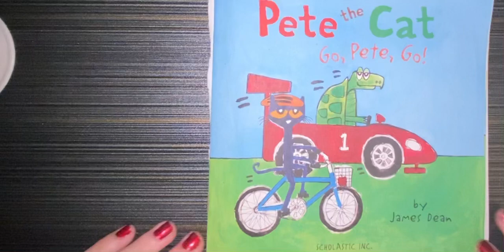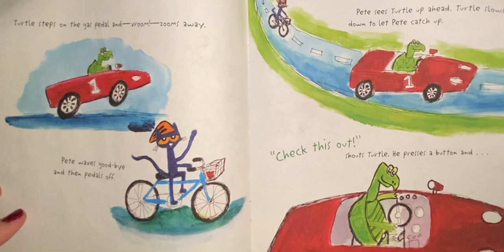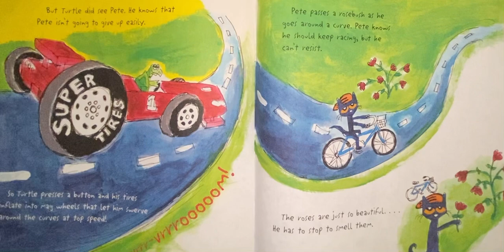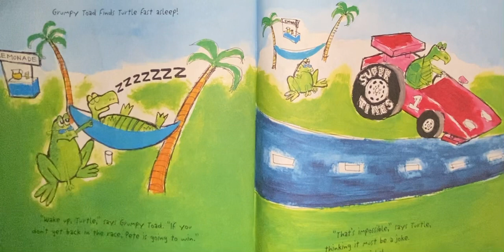Go Pete go! petethecat childstories childrensbooks please asesubscribe#bedtimestories#story#books